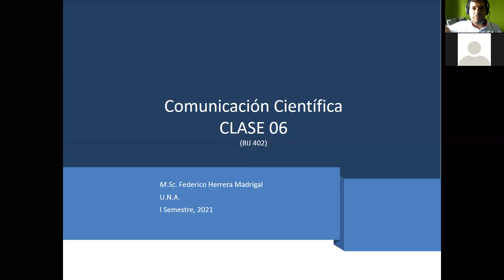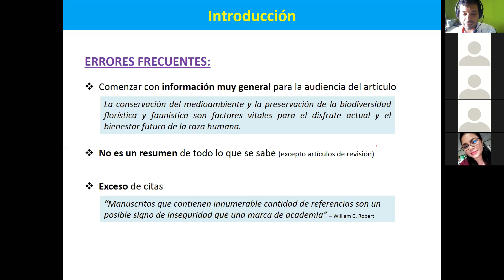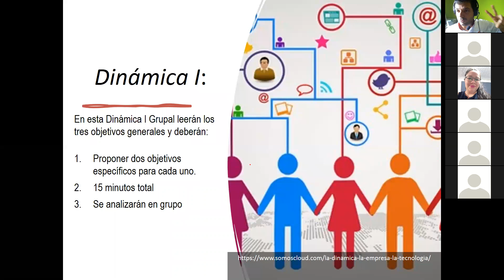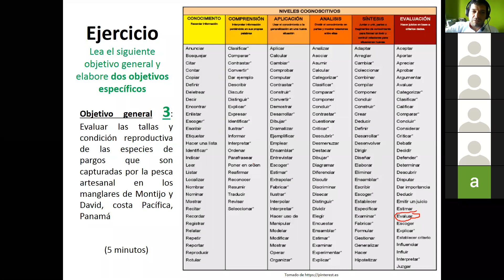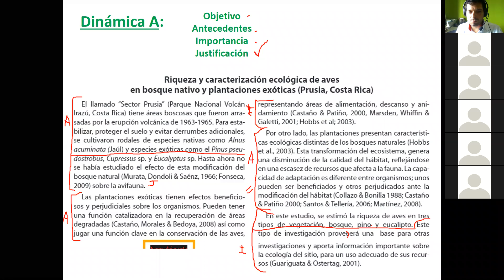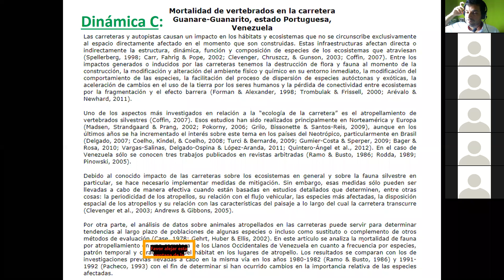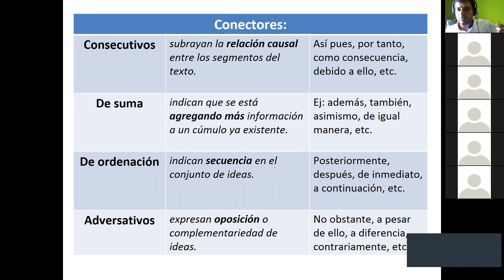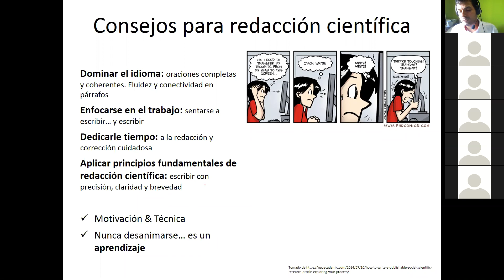Clase 06. Introducción